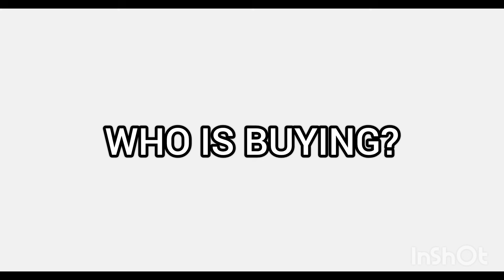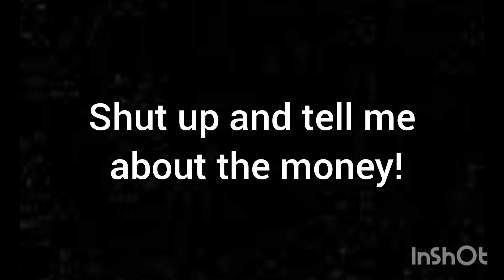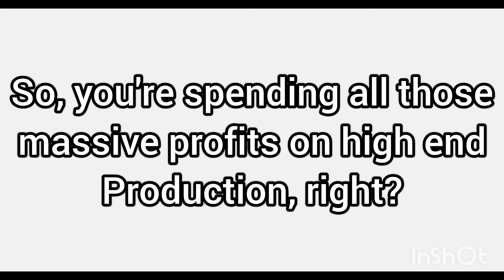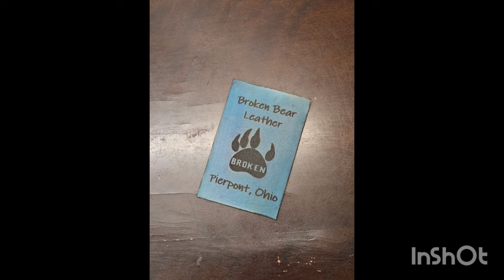Pricing leathercraft items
I'm tired of people living in fear of sharing the good, back, and ugly of the real stuff. So...if you can't find the villain, be the villain. We're digging into leatherwork Financials together so you can easily make sense of your products worth. Real world talk here.